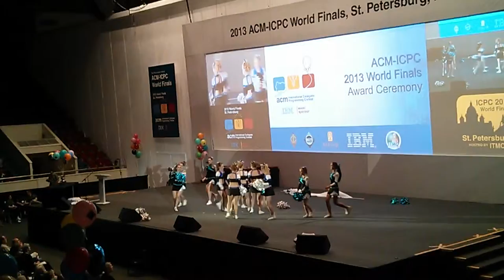ACM ICPC Finals 2013 Closing Ceremony Starting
The beginning of the closing ceremony.